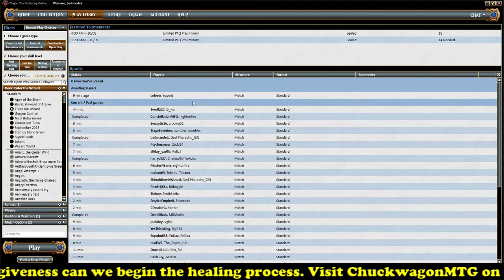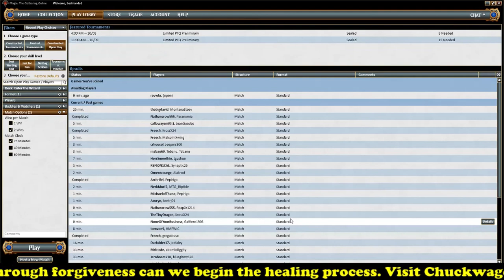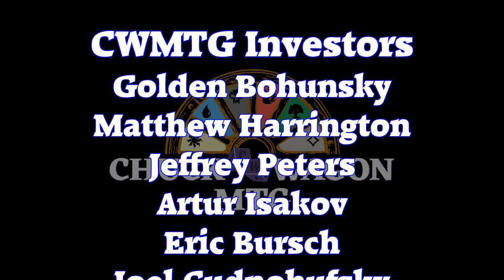Enter the Wizard ~ U/R Standard Gameplay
In this video, JJ takes Enter the Wizard, a budget standard blue/red deck, for a spin on mtgo. If you like infinite combos and wizard armies, this is the deck for you!